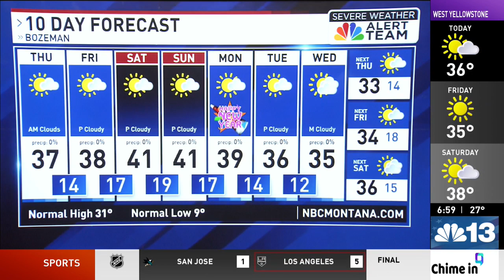TOP STORIES: Brosnan cited, a look at the upcoming 2024 election in Montana, isolated flurries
Verizon phones have trouble with Gallatin Co. 911.  Search us on for missing girl.  Hebgen Lake Ice Fishing Derby postponed.  Dusting of new snow on ski resorts.

NBC Montana Today is live 5-7 am.